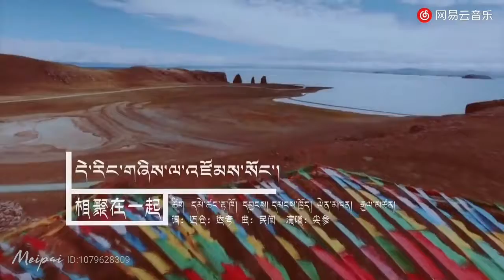༼དེ་རིང་གཞིས་ལ་འཛོམས་སོང།༽ གཞས་པ། མགོ་ལོག་རྒྱལ་མཚན།